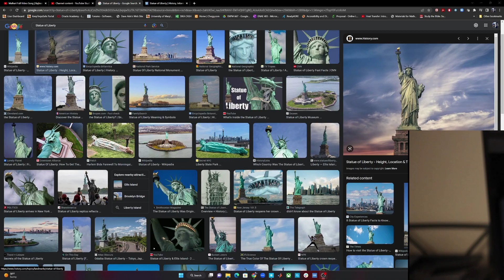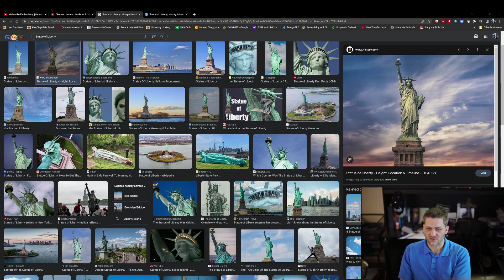Jesus Loves India